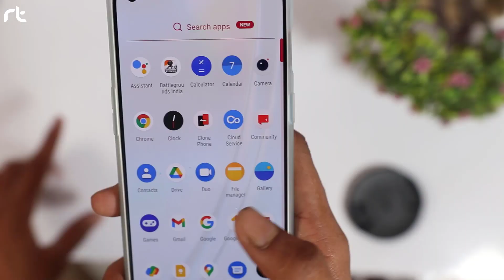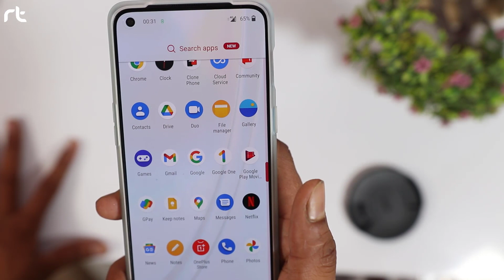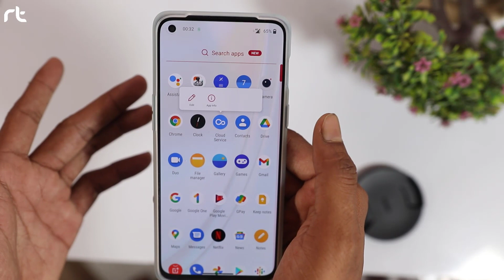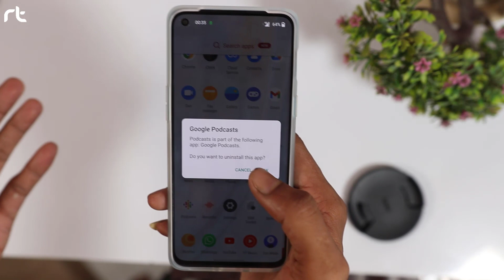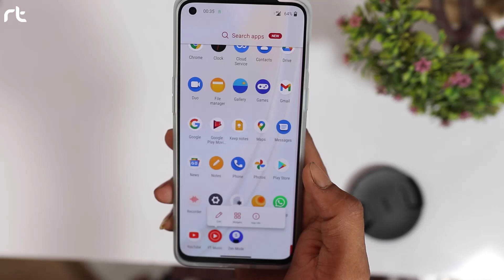Deleting System Apps without Root on OnePlus Nord 2 | Can we Delete Pre-installed App on Nord 2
Aaj ke is video me hum oneplus nord 2 ke pre-installed apps ko delete karne ki koshish krenge, or dekhenge ki kya hum system apps ko delete kar payenge ya nahi in Hindi.